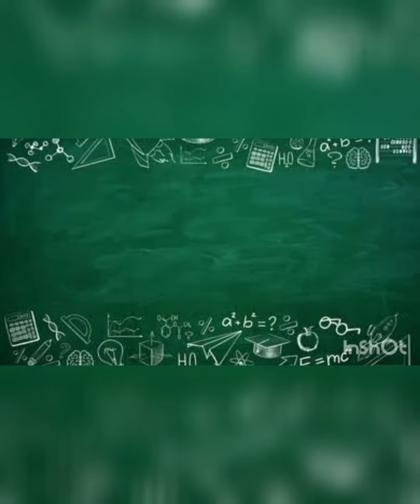easy hand crafts| paper crafts | diy crafts| @missuroosa